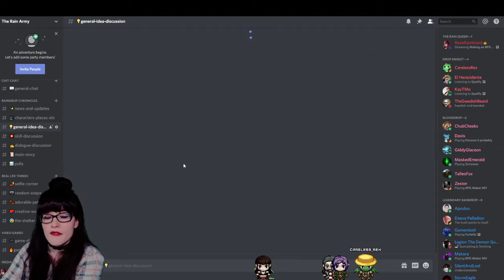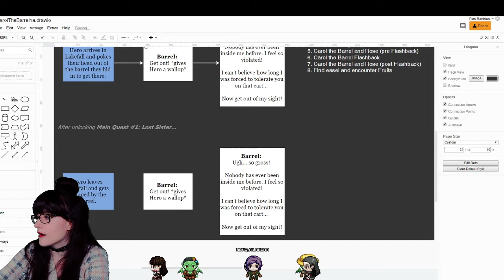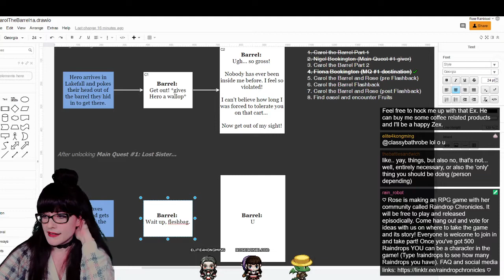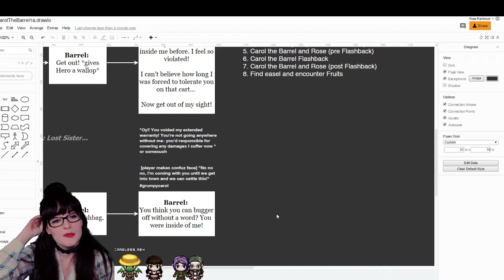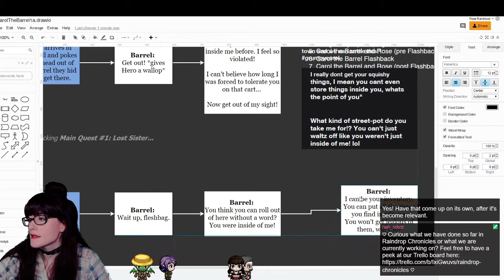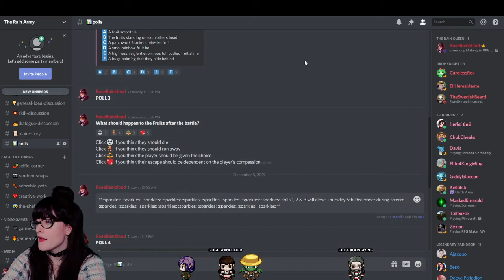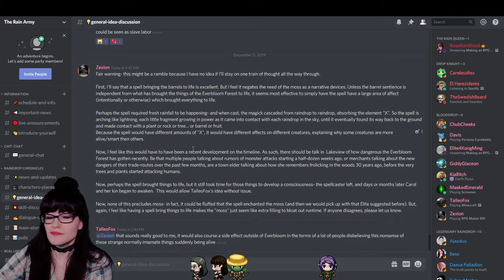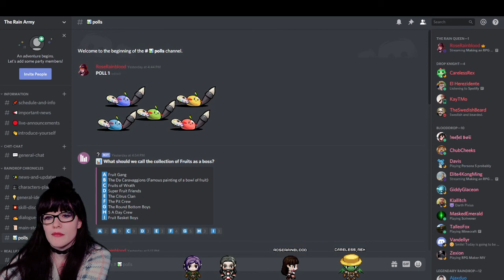HOW to Start Developing a TSUNDERE Character😡 - Character Development💛 - Game Dev Stream 74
Hello! Indie game dev here!👋 I write and make an ongoing 2D fantasy RPG video game series. In this December 2019 stream, we discuss how to start developing a Tsundere character.